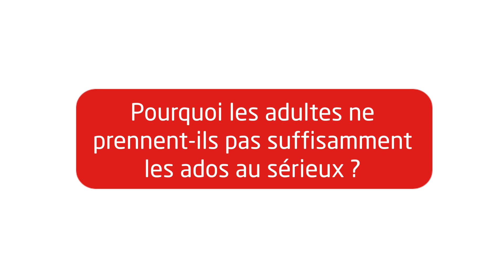Ados VS. Adultes » Pourquoi ne les prend t-on pas suffisamment au sérieux ? | Crips IDF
"Questions de parents" est une série d'interviews de professionnels en santé qui donnent aux parents les clés dont ils ont besoin pour s'investir dans la santé et le bien-être de leur enfant.

La Pédopsychiatre, Marie-Rose Moro répond à la question : Pourquoi les adultes ne prennent-ils pas suffisamment les ados au sérieux ?

Parce que les jeunes ne sont pas les seuls à se questionner, le Crips île-de-France propose cette playlist aux parents qui cherchent des réponses à leurs questions.
Des experts répondent aux parents sur des thématiques telles que les discriminations, les conflits entre parents et jeunes, comment aborder la sexualité etc.